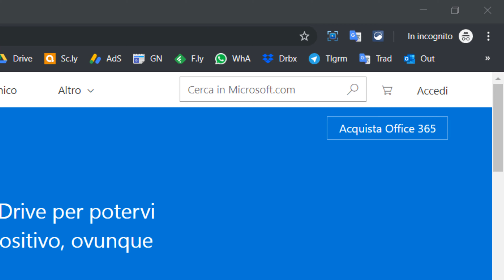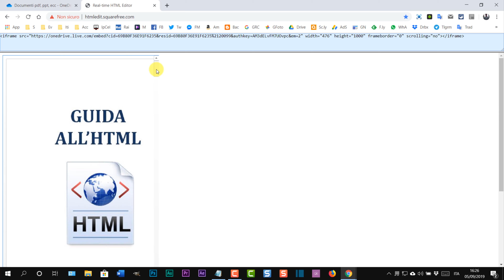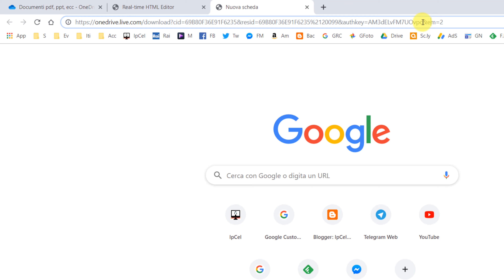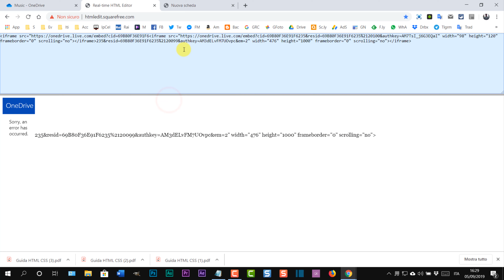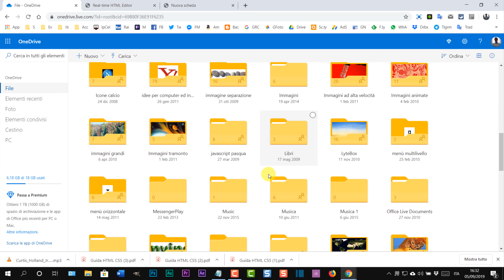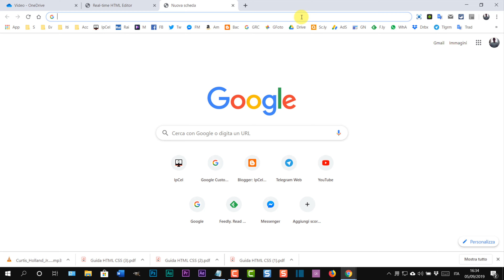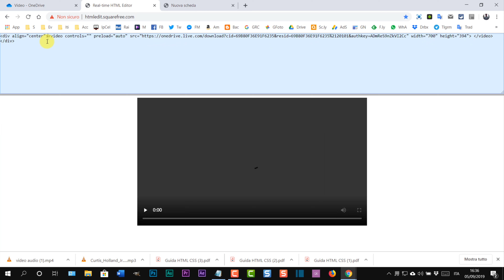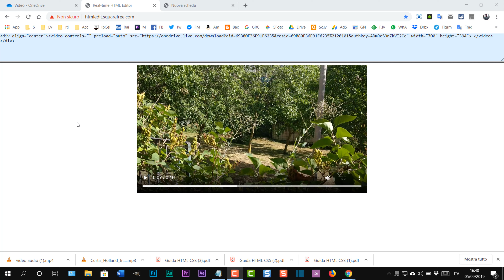Creare link di download dei file caricati in OneDrive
Guida per caricare file su OneDrive e ottenerne il link di downaload che può essere usato per creare playlist di video o audio e per pubblicare in una pagina web dei player HTML5 che li riproducono.
Si può accedere a OneDrive con un qualsiasi account Microsoft da qui
La guida testuale e ulteriori informazioni si potranno trovare in questo post